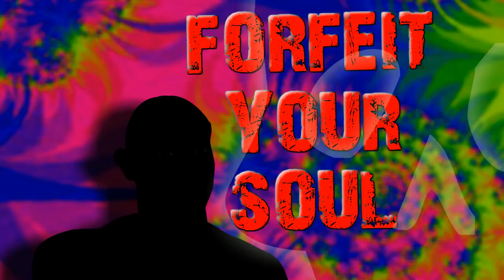LACERTILIA - ABSTRACT REALITY (fan video)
Crashing Into The Future 2015
Lacertilia are a tripped out rock n roll machine from South Wales that brings together the manic stomp and wild stage performance of The Stooges, the fuzzy desert sounds of Kyuss, the weird psychedelic frequencies of The 13th Floor Elevators and the proto doom of Pentagram . . .

Our obvious influences shine through in our music but we aint stuck in the past . . . featuring mumbers of such diverse bands as The Witches Drum, Thorun and Akb'al, Lacertilia are a strange alchemy of styles that blend to create something unique and refreshing.
Lacertilia
Cardiff, UK
''Our friend and long suffering Lacertilia fan Daniel Thompson made a video for our track 'Abstract Reality' ''